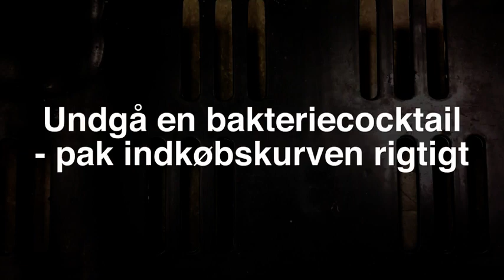Sådan pakker du indkøbskurven rigtigt - Kontant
Rene butikker er personalets ansvar, men du kan selv gøre en del for at undgå en bakteriecocktail.